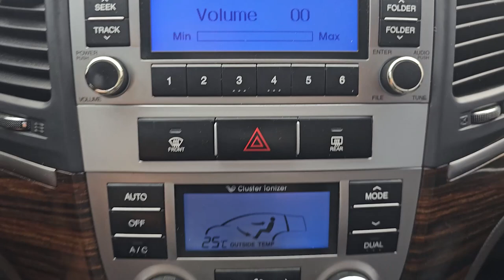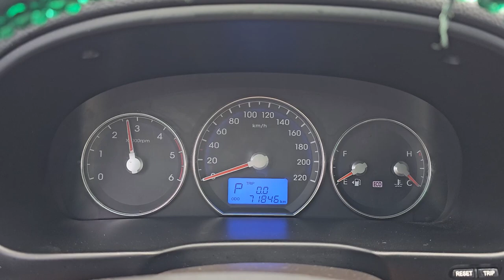2012 Hyundai santafe used car export (CU874707) carwara, 카와라 싼타페 수출